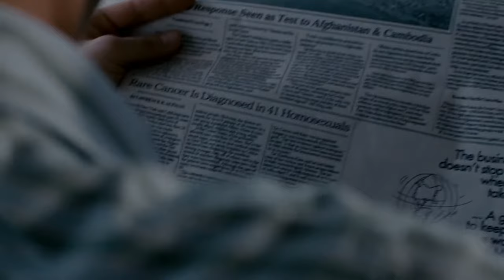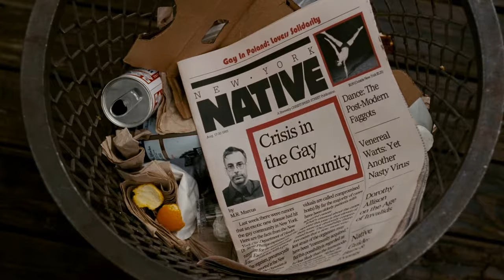Bronski Beat - Smalltown Boy (The Normal Heart)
Film: The Normal Heart (2014)
Story-based on Larry Kramer's play. Great film, Great Julia Roberts, Molina, Ruffalo and Matt Bomer